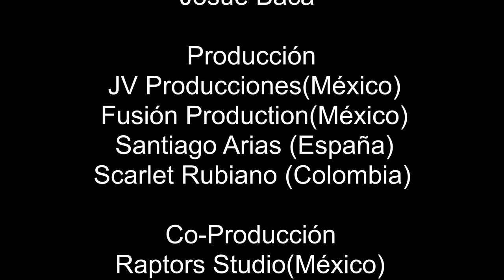Caminando Con El Abuelo (Piloto)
Primer programa piloto para dar a conocer y difundir los pueblos mágicos de México de la mano de un abuelo (Juan Vera) y su nieta (Ximena Avalos).